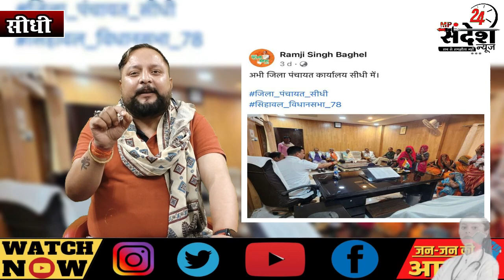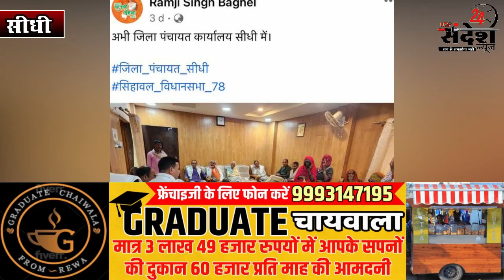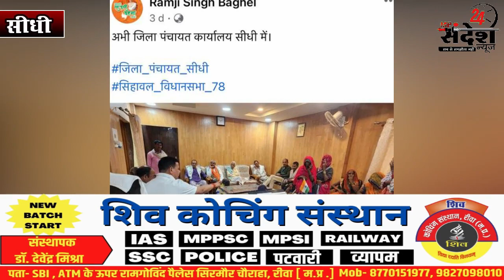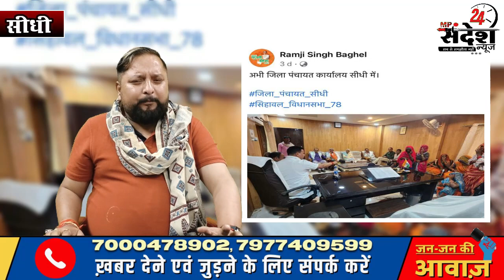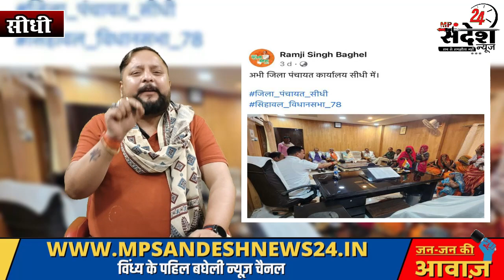सीधी जिला पंचायत अध्यक्ष पति BJP की दबंगई पत्नी की कुर्सी पर किया कब्जा ! जनता दरबार की फोटो वायरल